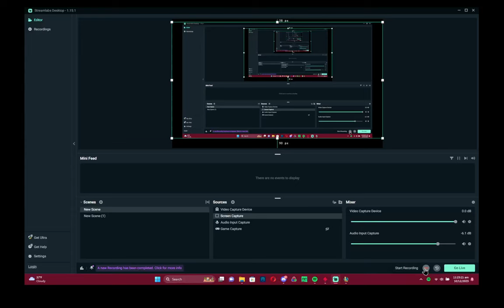Absolute idiot STEAMROLLS the unranked rift